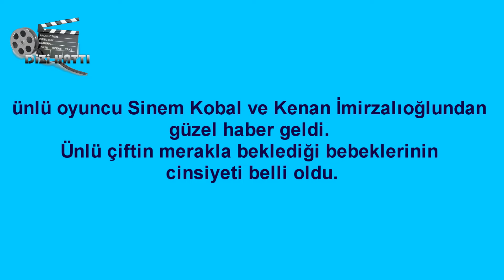Sinem Kobal dan Müjdeli Haber !